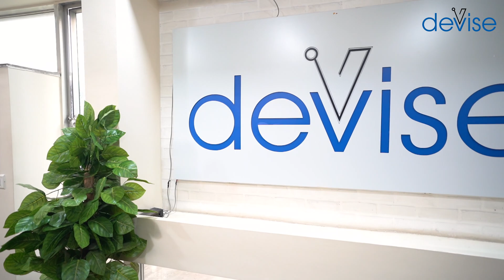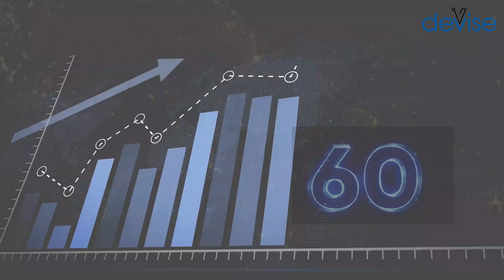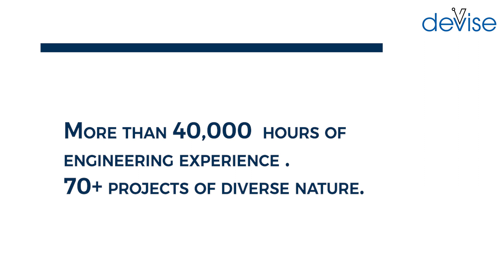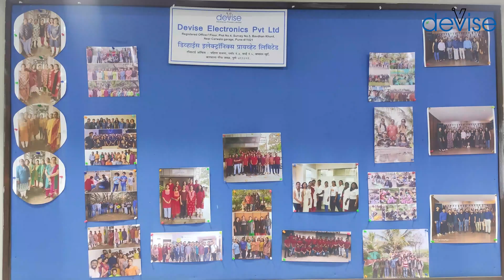Smart Electric Vehicle Solutions | Behind the scenes at Devise Electronics Pune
Step into the world of Devise Electronics Pvt Ltd and experience the energy driving the future of electric mobility! From our Director’s inspiring vision to the passionate voices of our team, this video showcases how we are shaping the EV industry with groundbreaking products like Vehicle Control Units (VCUs) and innovative IoT solutions.

Get an exclusive tour of our state-of-the-art premises and vibrant workspace, where innovation meets collaboration. Discover the technology, dedication, and teamwork that power our mission to revolutionize electric mobility with cutting-edge solutions designed for performance, safety, and sustainability.

- Explore our expertise in Electric & Hybrid Vehicles, Embedded Systems, and Automotive Electronics.
- Learn about our advancements in IoT & Apps, Model-Based Simulation, and EV Lab Equipment.
- Discover how we empower the industry with Training and custom solutions for electric vehicle development.
At Devise Electronics, we are committed to driving progress, inspiring change, and electrifying the world—one innovation at a time.